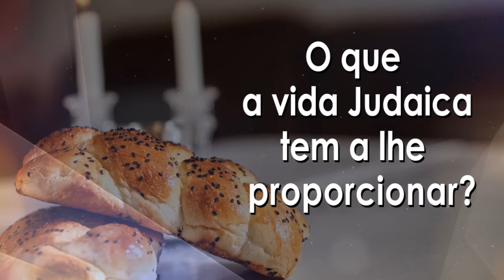Rabino Binyamin Karaguilla - Estar Pronto para Mudanças! - Hidabroot Brasil 2024